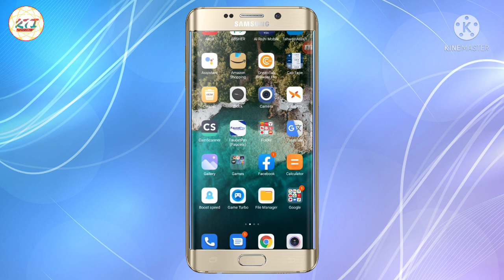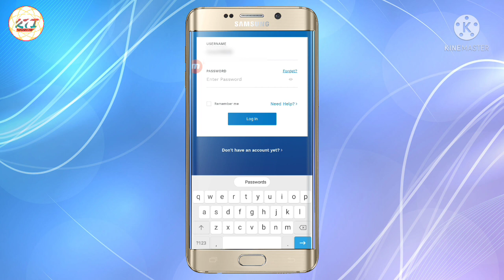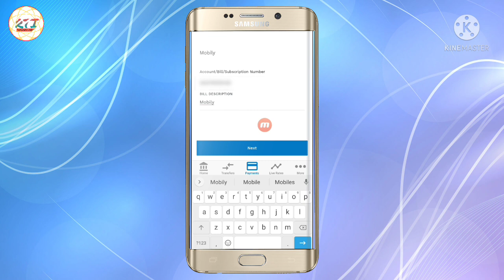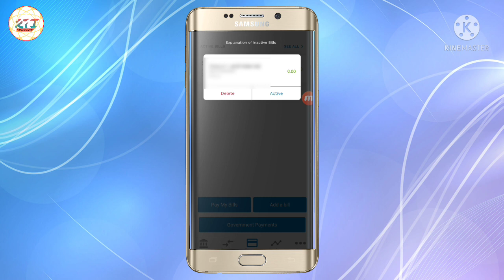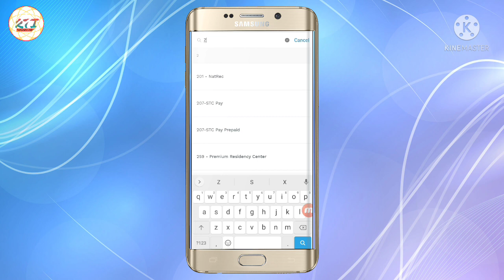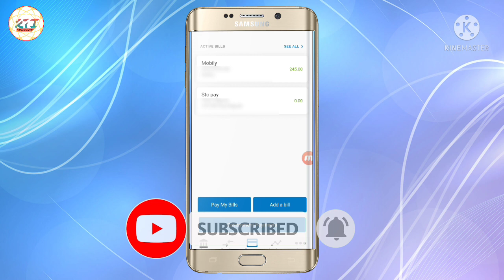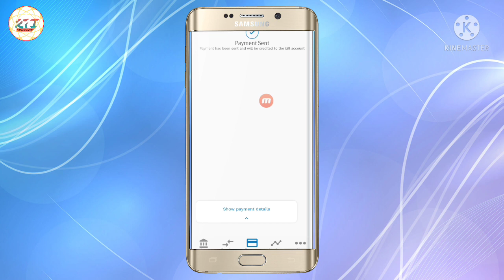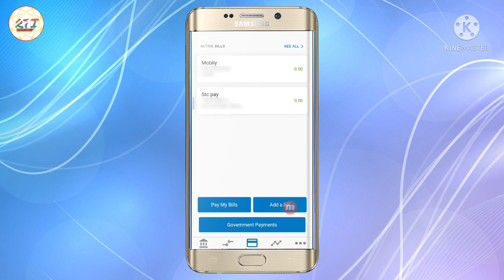tahweel al rajhi se mobile bill kaise bhare | Tahweel Al rajhi se सिम का बिल कैसे जमा करें? Guide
Tahweel Al rajhi se mobile ka bill kaise bhare | Tahweel Al rajhi se सिम का बिल कैसे जमा करें?
Tahweel Al rajhi se WiFi ka बिल कैसे जमा करें?
How to pay bill from Tahweel Al rajhi bank application
Full guide in Hindi

If You  have any type of questions or dought then ask me
It's very useful links for you$$$$
You can easily online earn these sites.